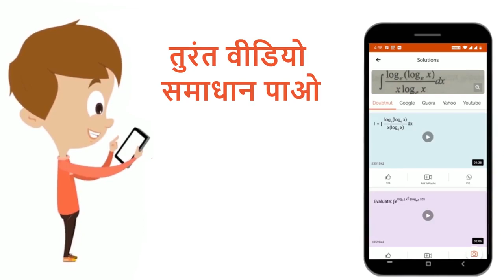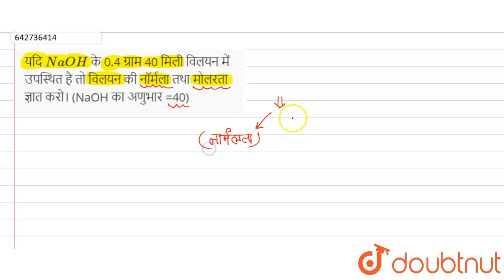यदिNaOH के 0.4ग्राम 40मिलीविलयनमें उपस्थित है तोविलयन की नॉर्मलातथामोलरताज्ञात करो। (NaOH काअणुभ...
यदिNaOH के 0.4ग्राम 40मिलीविलयनमें उपस्थित है तोविलयन की नॉर्मलातथामोलरताज्ञात करो। (NaOH काअणुभार=40)
Class: 12
Subject: CHEMISTRY
Chapter: विलयन
Board:IIT JEE

👉 Have Any Query? Ask Us.